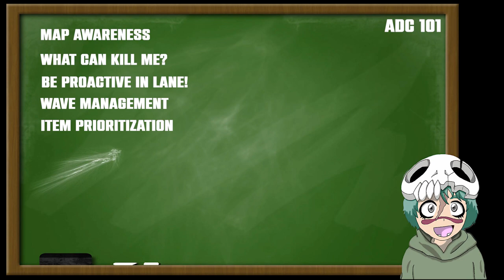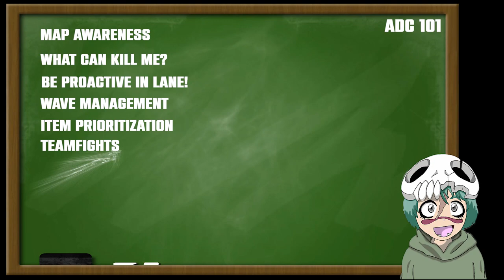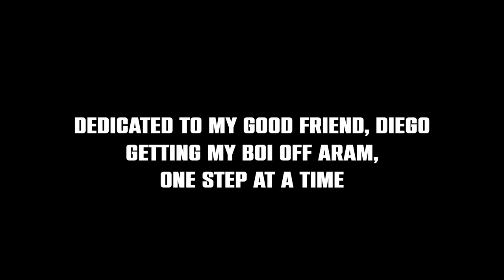THE ART OF ADC - The Absolute Beginner's Guide to ADC For New Players | League of Legends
Made this specifically for a friend who has recently began to play League of Legends, but my hope is that others will find this somewhat useful too. This is my first time making any guide of some sort so I hope you all enjoy the format!

*PS: Some of you might have seen a double upload. Had a sound issue in the previous upload.

timecodes:
0:00 - intro
0:53 - montage
4:10 - what is adc?
6:12 - ADC Recommendations
11:16 - ADC Fundamentals
13:37 - General Tips/Advise
20:39 - Outro